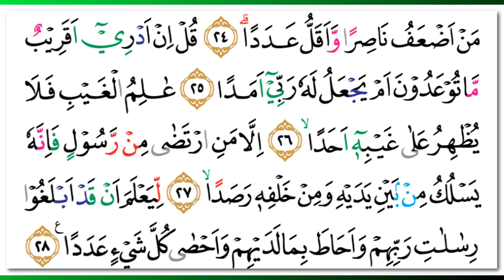Abu Usamah - Quran Surah 72 Al-Jiin